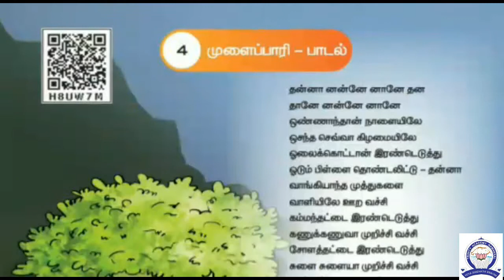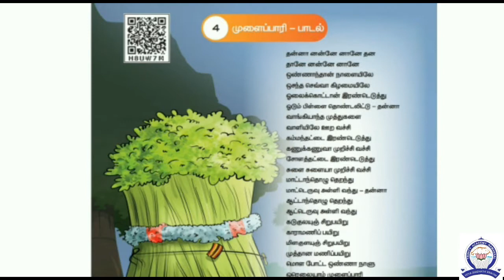4 ஆம் வகுப்பு முளைப்பாரி பாடல் BABITHA